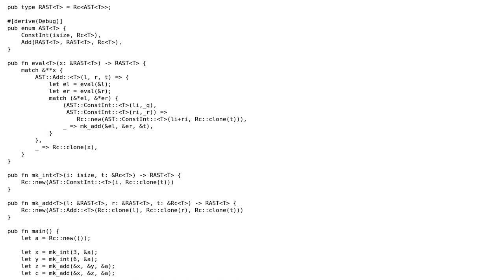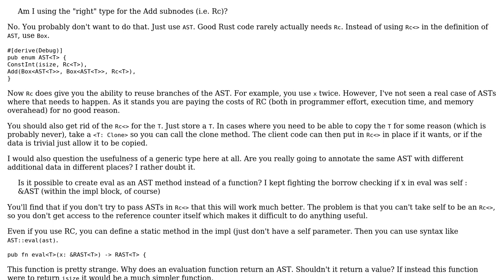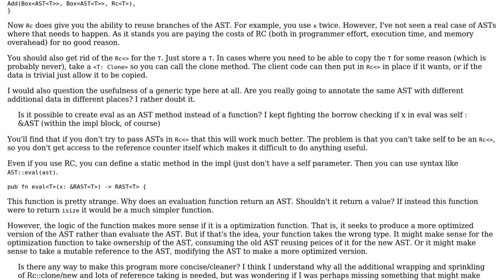Code Review: Toy Expression Interpreter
With thanks & praise to God, and with thanks to the many people who have made this project possible! | Content (except music & images) licensed under CC BY-SA | Music | Images & others | With thanks to user Winston Ewert user dfhwze user Chetan and the Stack Exchange Network Trademarks are property of their respective owners. You are responsible for your own actions.